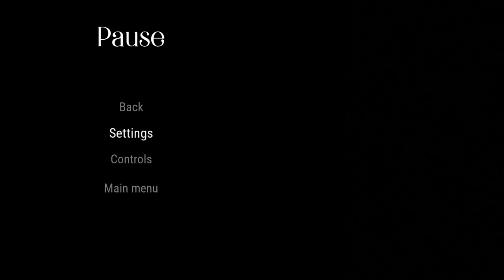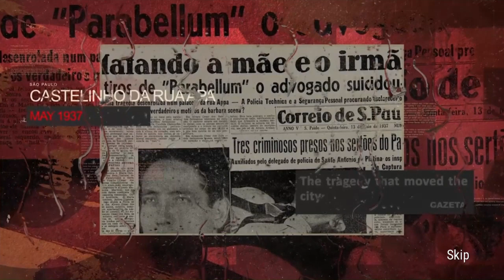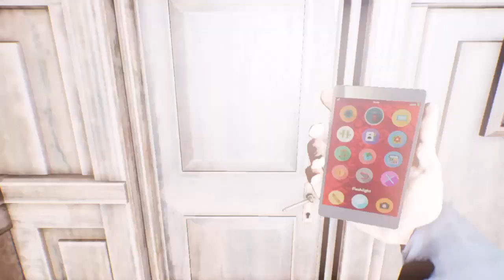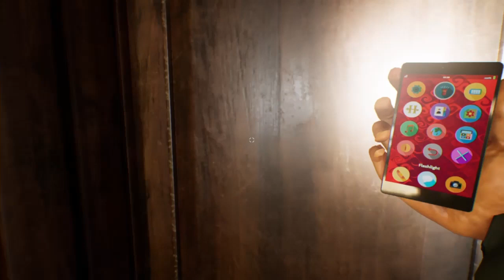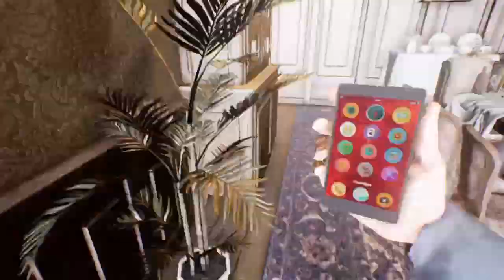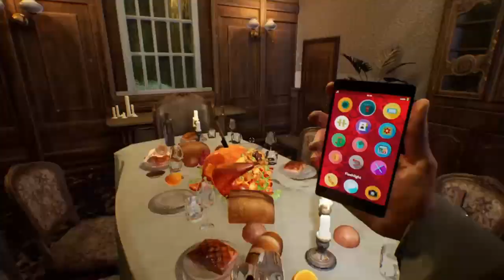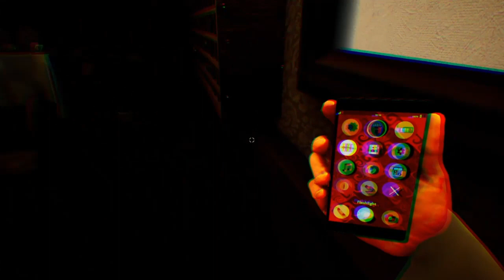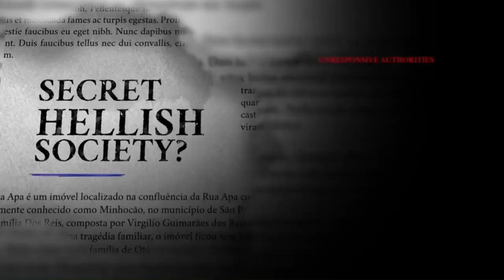Ce jeu ma tromatisé XD | Opus Castle